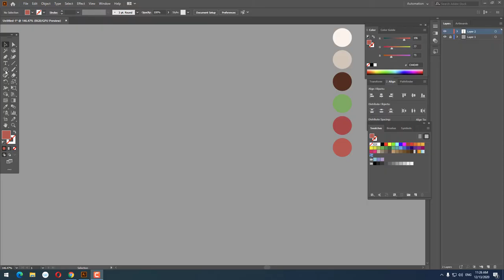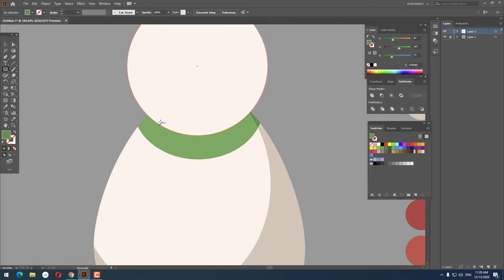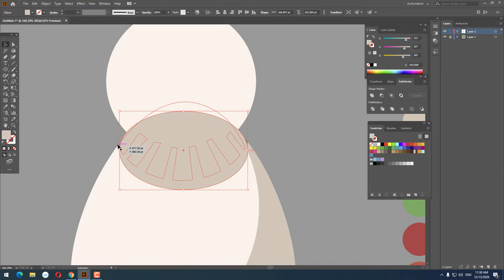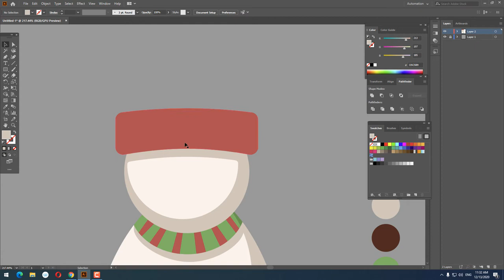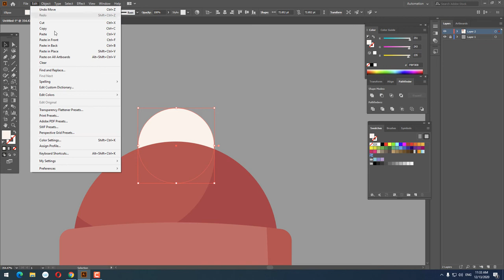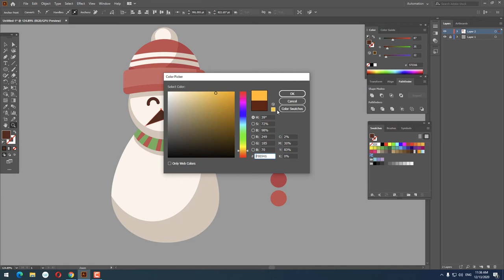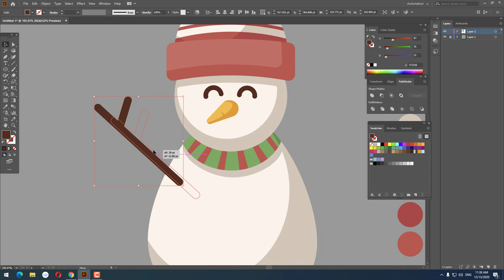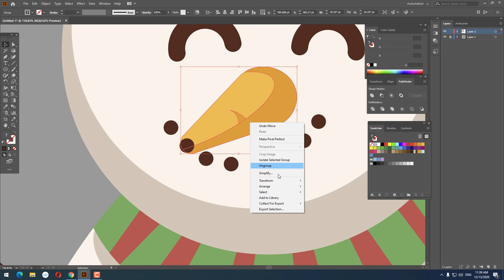Snowman tutorial in Adobe Illustrator tutorial